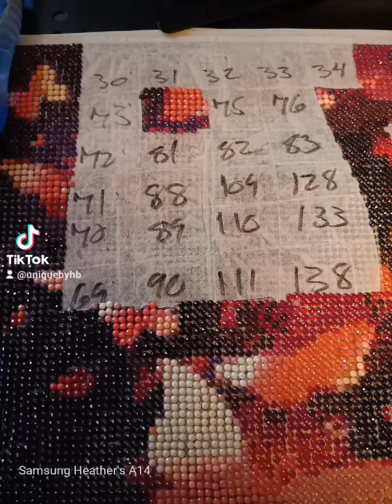May 31, 2023